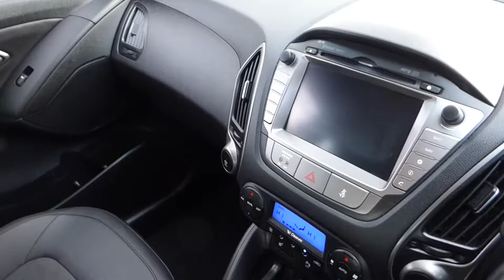Chorley Group Vehicles Chorley